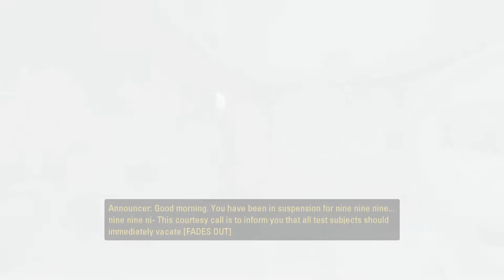Portal 2 #1 Oh Hai Der Stephen Merchant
Sam pushes the limits of his mind, with the cleverest game he could be bothered to find... Portal 2.